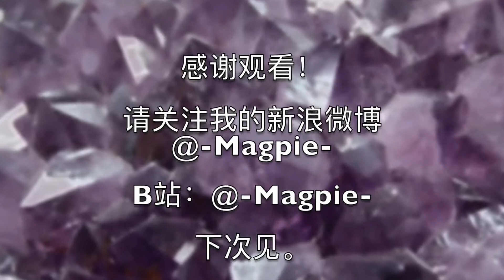Super Scented Amethyst Manicure | Amethyst Nails | Magpie Nail Art